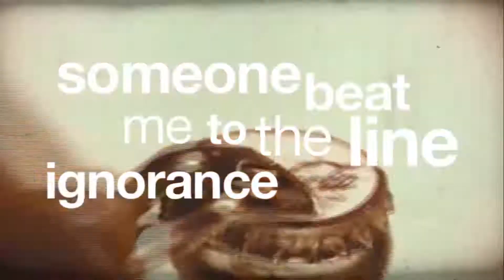Architects - You Fucking Gay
'You Fucking Gay' by Architects. Taken from their forthcoming album 'Daybreaker' out May 28th UK/EU and June 5th US.